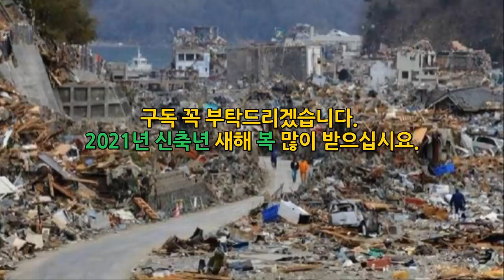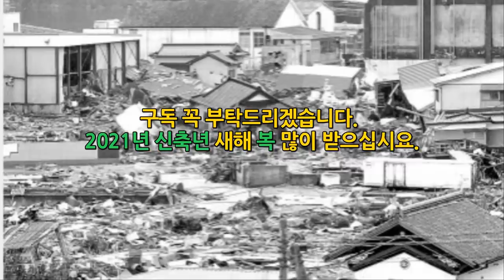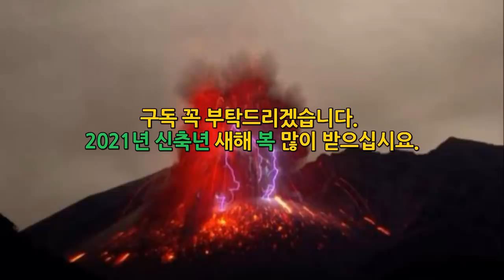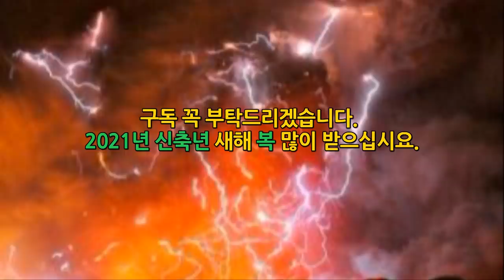[일본 5곳에 강진은 도호쿠대지진과 도카치다케화산폭발 가능성]1월1일 시모다4.9 1월2일 지바현4.7 1월3일 오키나와5.1 홋카이도 도카치다케 화산옆 4.1 60번의 지진발생